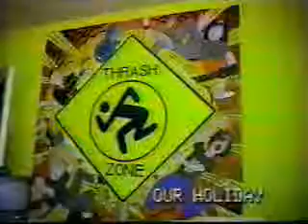XIAO CHUA @ 14: "THE SPIRIT OF CHRISTMAS," 25 December 1998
Michael Charleston "Xiao" Chua, 14 years old, in a rare video taken by his uncle Charlemagne John "Jojo/Kok-chin" Chua on Christmas 1998, bluffs about hiding godparents, the "spirit" of Christmas and its commercialization, and the role of godparents by tradition in the manner of Fidel V. Ramos and in a Christmas message for his migrant grandma, Lola Ching.  Bonus footage is Xiao mimicking Princess Diana covering paparazzi lens.